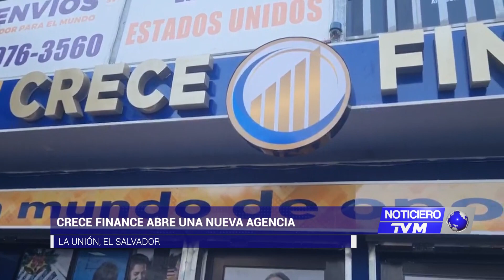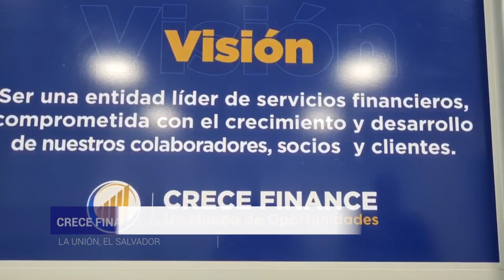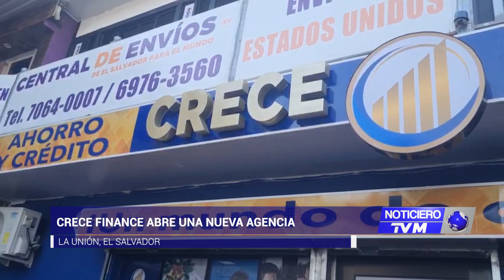CRECE FINANCE sigue expandiéndose en el oriente del país.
CRECE FINANCE sigue expandiéndose en el oriente del país, siendo líderes en servicios financieros y brindando a sus socios, colaboradores y clientes oportunidades de crecimiento.